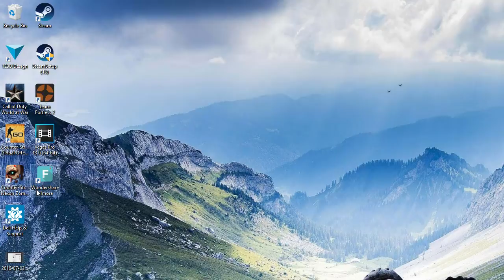what games should I play?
what PC games should I play?. I have cod waw, csgo, and team fortress 2.
ill be streaming these games all on twitch for the time being.